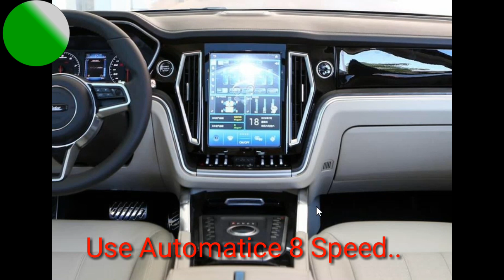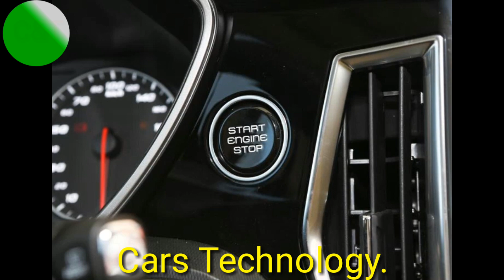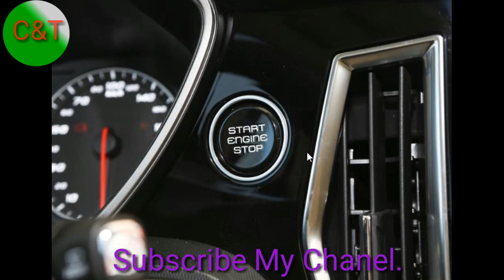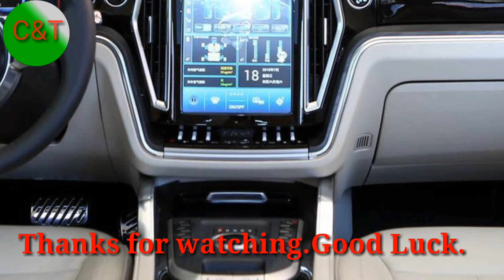តម្លៃរថយន្តចិន​ZOTYE T800 2020 នៅកម្ពុជា,The price of china car ZOTYE 2020 in Cambodia,ZOTYE 2020,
ZOTYE T800

Root for Cambodian Team Against Iraq on Its Own Turf

Phnom Penh: Cambodia will be welcoming Iraq on 15th October on its own turf.
During this special occasion, you will receive special offers - ZOTYE T800- $65,000; 10% Down Payment and 90% Loan with 7 years loan term.

ZOTYE T800 are all-new model 2020, gorgeous design, strong performance, high technology to meet international standards, high quality, low gas consumption, security system, airbags, braking ABS and EBD and equipped with the latest technology, which can ensure your safety and confidence in driving on the roads of all kinds.

For more information, you can contact the Worldwide Motors Company (WMC) Showroom located at # 79, Russian Blvd., Teuk Thla commune, Sen Sok district, Phnom Penh, or call: 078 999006 for pre-order your ZOTYE T800.